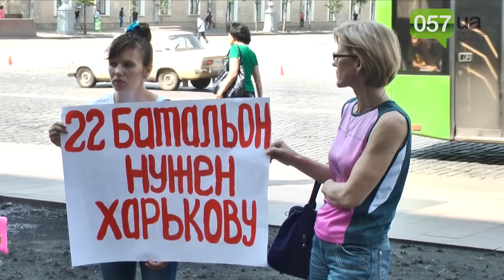Как живут бойцы скандального 22 харьковского батальона: в чем проблема и что говорят о происходящем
Подробности на сайте:
Заброшенная промзона — полуразваленные здания из белого кирпича с протекающей крышей. Так выглядит место, где сейчас базируется 22 харьковский батальон. Это тот самый батальон территориальной обороны, вокруг которого было не мало скандалов.